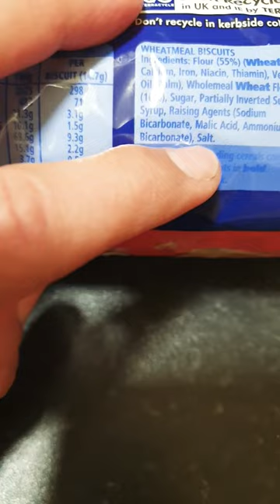THIS IS POISON ⚠️😱